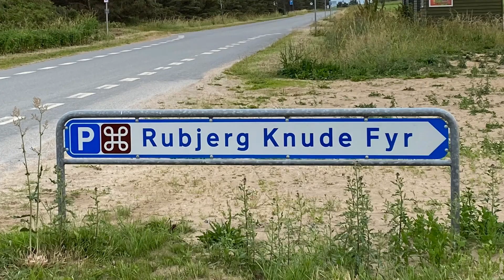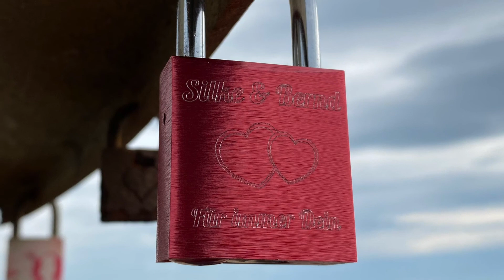Am Rubjerg Knude Fyr / Løkken